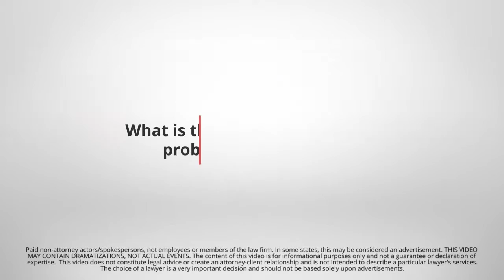What is the difference between probation and parole? | James D Michael PC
Probation and parole are similar concepts. Both are alternatives to incarceration for a person convicted of a crime. The major difference lies in how a person comes to be on probation or parole.  an Atlanta criminal defense attorney can help answer any questions you may have.